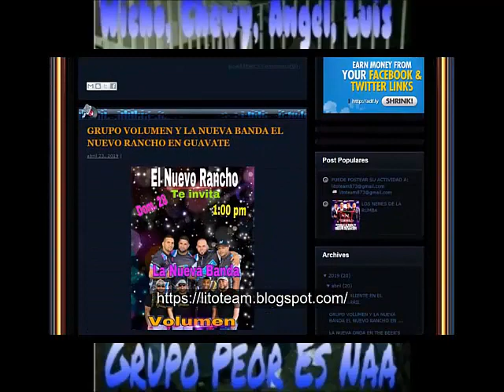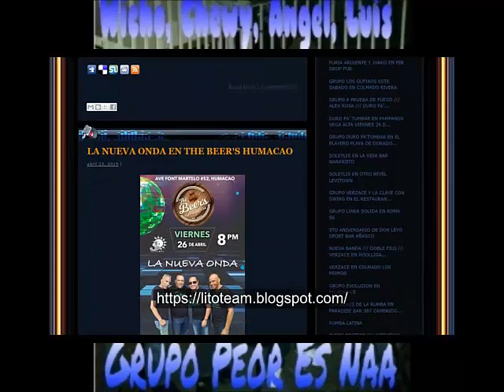GRUPO PEOR ES NA - MEDLEY DE MERENGUE EN VIVO(AUDIO)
GRUPO PEOR ES NA - MEDLEY DE MERENGUE